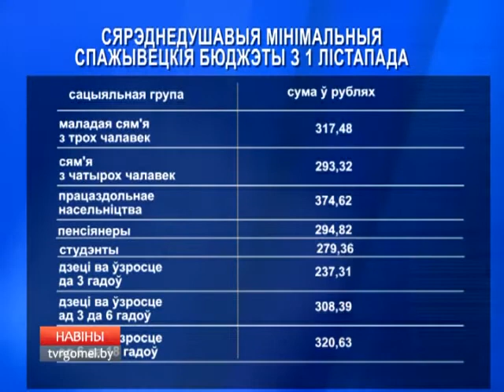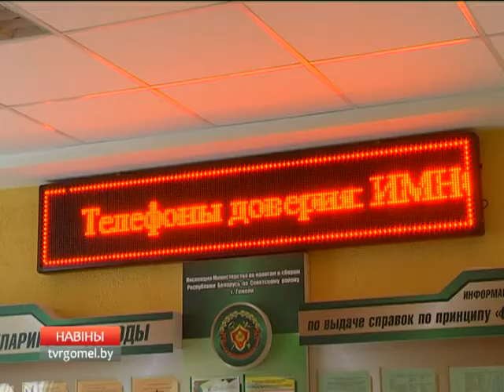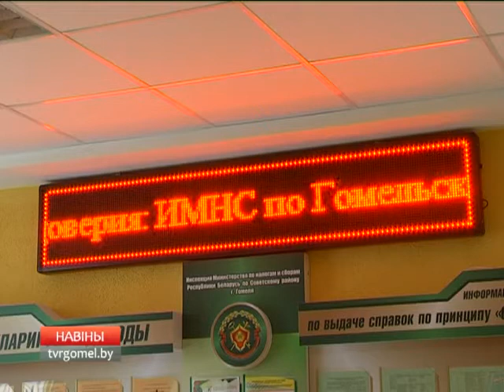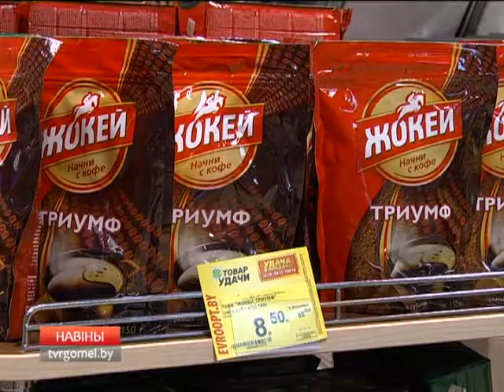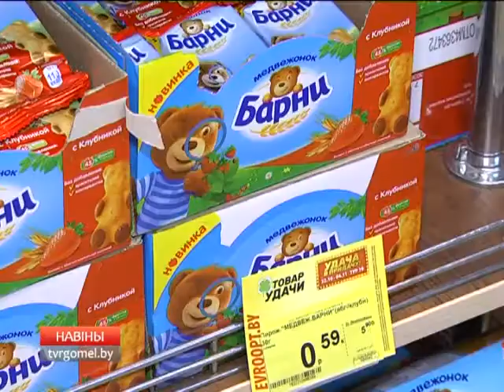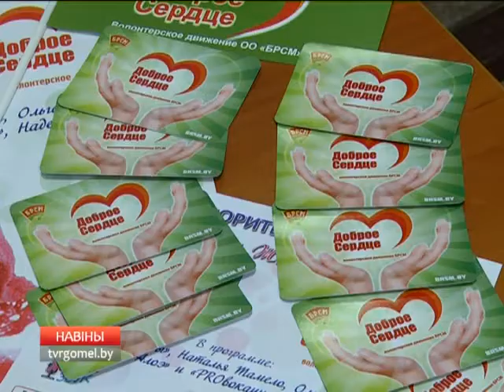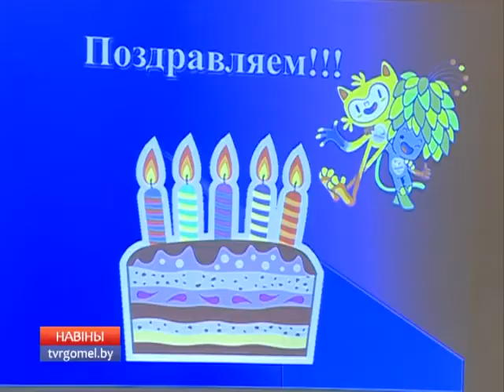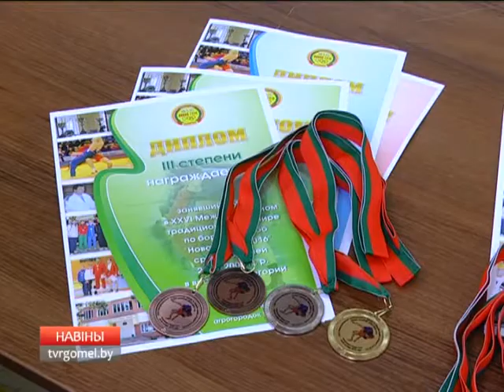01 11 2016 НОВОСТИ 20 30